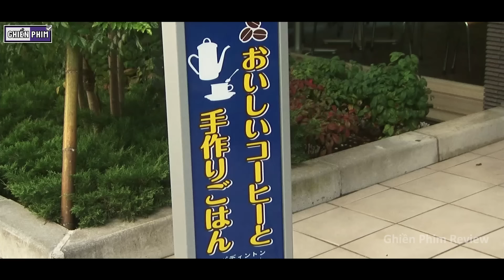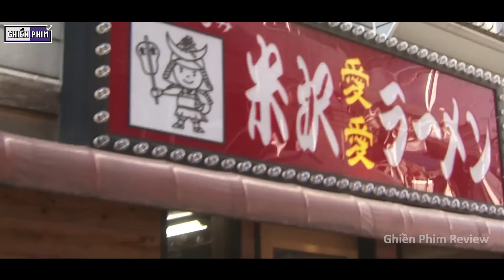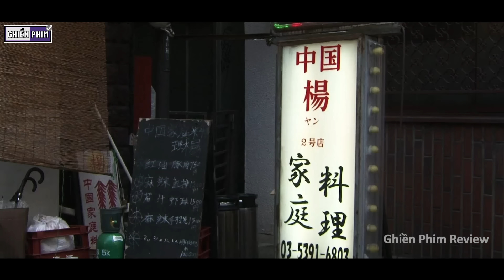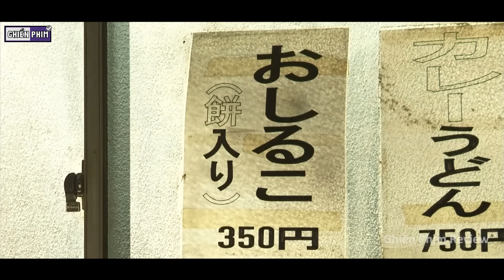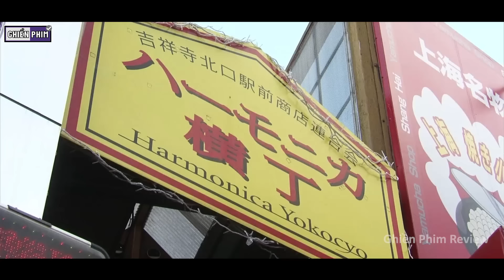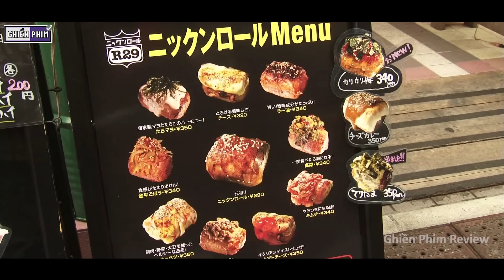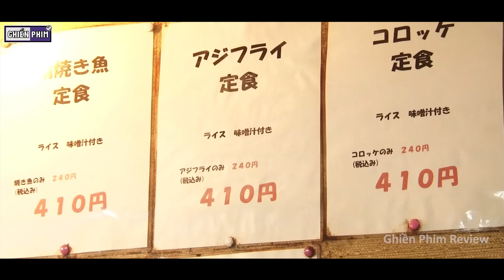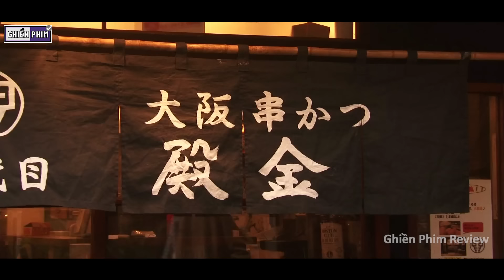Người Đàn Ông Đi Khắp Nhật Bản Thưởng Thức Các Món Ăn || Review Phim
Tóm Tắt Phim Hay | Review Phim Người Sành Ăn Đơn Độc - Kodoku No Gourmet Mùa 1 (Full) Tập 1 - Tập 12

Thẻ